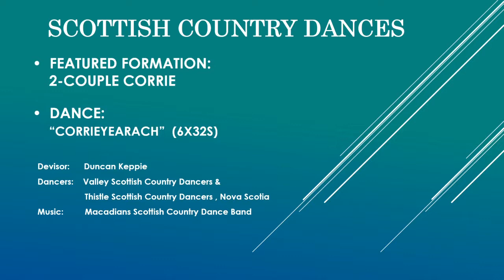"Corrieyearach" (6X32 Strathspey)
Scottish Country Dance - instructional video recorded April 28th, 2018
Featured Formation: 2-couple Corrie
Dance: "Corrieyearach" (6X32 Strathspey)